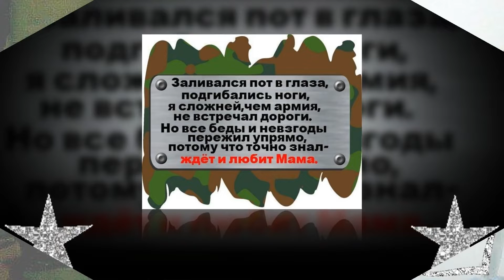На память о службе!